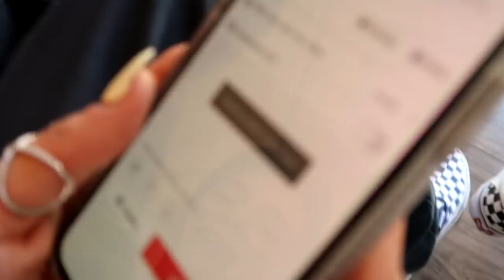My Boyfriend And I Recreate MUSICAL.LYS With Our Friends! Fiona Frills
You've been asking me sooo ... today you get to meet Alex my boyfriend! Alex and I are recreating musical.lys with our friends. We had a blast making this video. Let us know how we did in the comments!??!

SHOP FRILLIANCE
My makeup line designed specifically for teens and teen-prone skin. Naturally happy, beautifully bright, teen-prone skin.

FRILLLIANCE ALERTS:
Text 'heyfiona' to 498-82 and you’ll get alerts directly to your phone. for restocks and more. You’ll get the details as it all happens! If you want, you can follow on Instagram too!

In today's video, you get to meet Alex my boyfriend. We are recreating musicallys together with our friends. Come along and see how we did recreating musical.lys together. I think in some of these we are kinda cringy. Comment and let us know what you think. We had so much fun doing this together. Love you all so so much.

DOTE @fionafrills to shop my fave styles! Bonus! They also sell Frilliance

8TV @fionafrills I’m in love with a new shopping app! 8TV. I make 45 sec videos of some of my favorite makeup product.

Huggie Huggies,
Fiona

About Fun with Fiona
Fiona Frills loves Fun! Take a look into Fiona’s life as she vlogs teen life, her favorite moments, challenges herself with weird and strange foods, and enjoys life. When she goes on a trip, spends time with her family or prepares for an audition, her vlogging camera is never too far away and always ready to catch her crazy antics. Find out what are Fiona's favorite tech apps like the Apple Watch Series 2, iPhone and iPad apps. Want to see Fiona take on a challenges like Bean-Boozled or trying vegan fast food options?